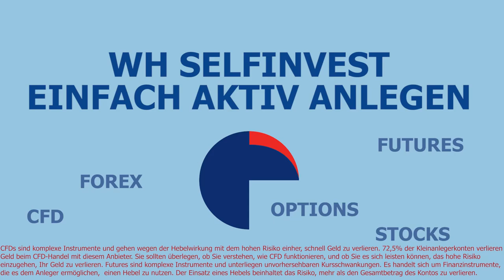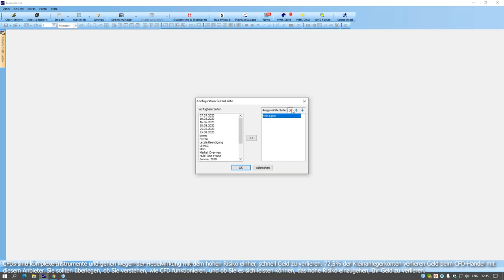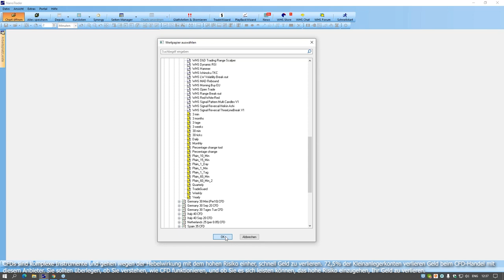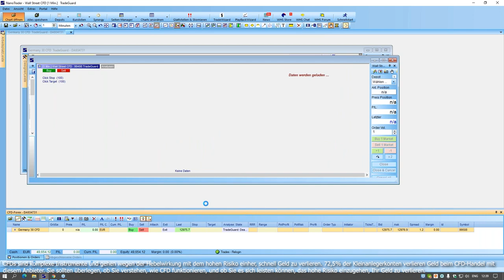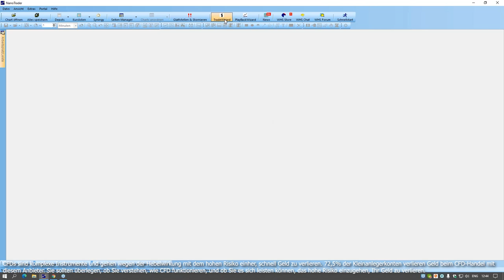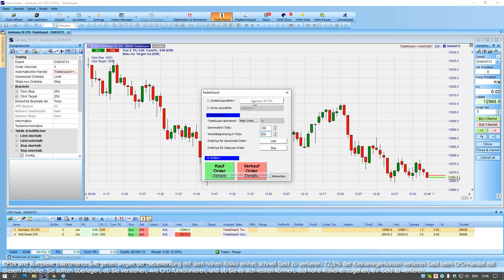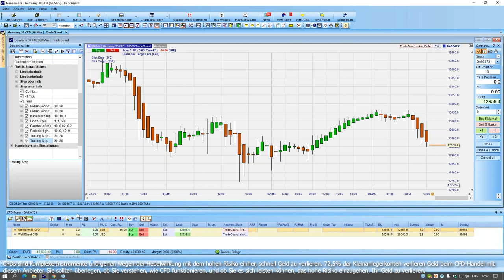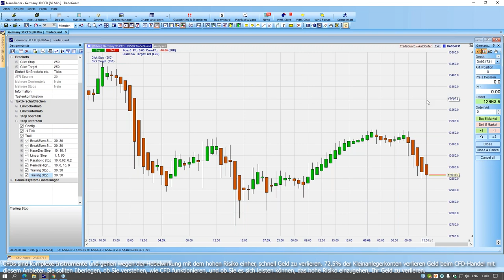NanoTrader kurz & bündig in 30 Minuten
Unsere preisgekrönte Trading-Plattform NanoTrader ist einfach und intuitiv zu bedienen. Der Einstieg ist schnell geschafft und kann in ca. 30 Minten hervorragend vermittelt werden. Dazu schlage ich Ihnen dieses Kurz-Webinar vor, in dem wir die wichtigsten Aspekte der Plattform gemeinsam durchgehen, die für einen Anfänger maßgebend sind.

In diesem Webinar werden wir…
• Ein Grundlayout erstellen
• Abgesichert handeln
• Analyse von Reports und Statistiken der Trades